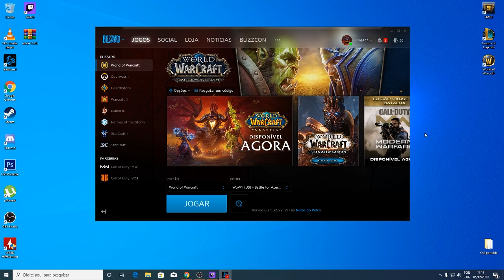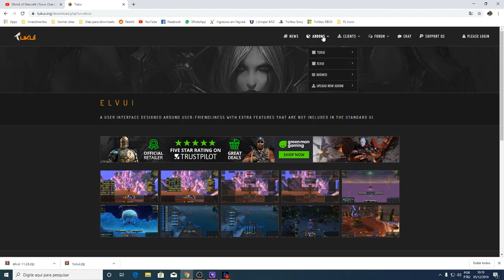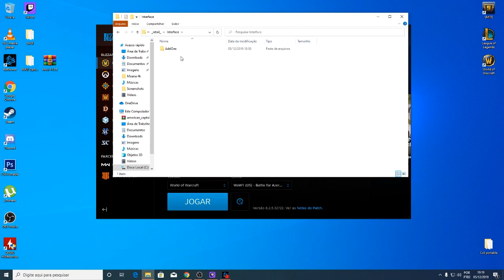Shaman #2 | Instalei o tal do ELVUI denovo | WOW BFA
Eai meus queridos tudo certo? Segue mais um vídeo da série upando um shaman. Dessa vez dando uma configurada na HUD e colocando alguns addons pra facilitar a vida na hora da gameplay.

links Importantes:

Instagran: huliganz

Muito obrigado pela atenção e o carinho de todos!